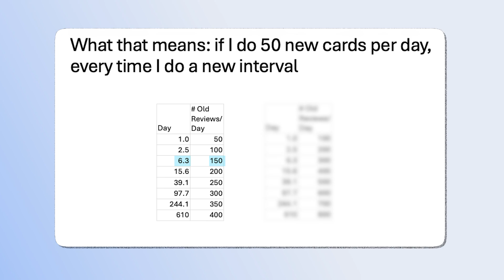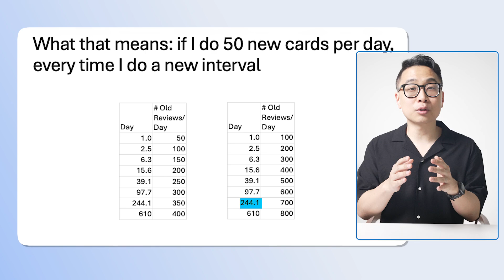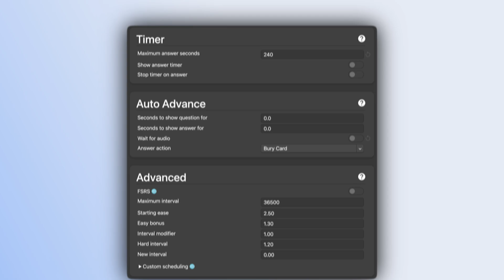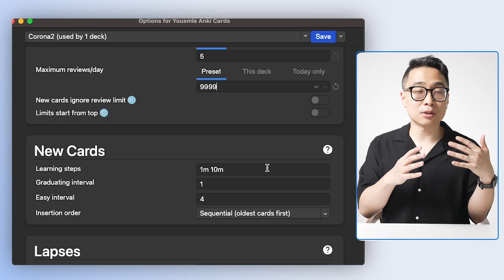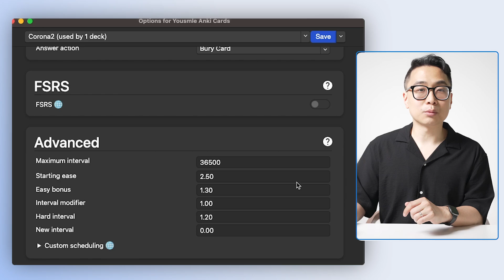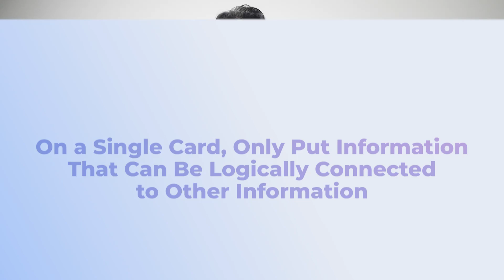Overwhelmed with Anki? Watch This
Feeling overwhelmed with Anki while prepping for USMLE Step 1 or Step 2? In this video, we explore the top mistakes med students make with Anki and how to fix them. Discover how to manage your Anki cards effectively, avoid overload, and optimize your USMLE preparation for both Step 1 and Step 2.

Watch now to learn essential Anki strategies that will help you master Step 1 and Step 2, boost your USMLE scores, and avoid burnout.

🌟 Ready to take your USMLE prep to the next level? Sign up for a FREE consultation to master not memorize for higher scores faster

📥 Don't miss out on valuable USMLE tips and strategies!

🎓 Discover our tutoring and coaching services designed to help you ace the USMLE